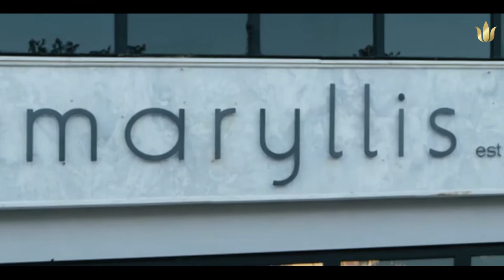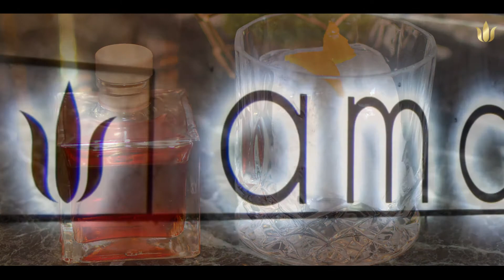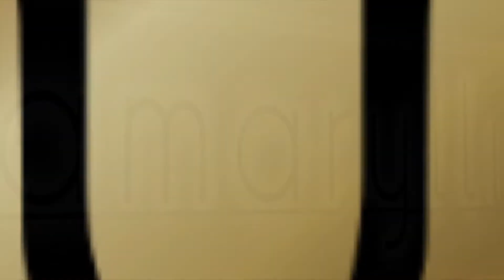Amaryllis Hotel promo video